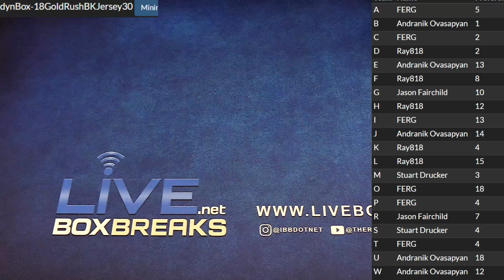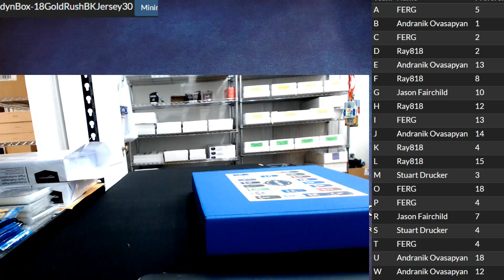Autographed Jersey BK #30 LBB